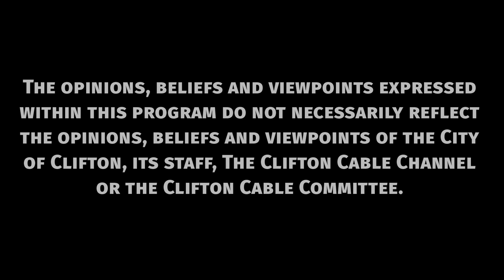Meet Clifton April 2024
Guests: Danielle Ireland-Imhof, John Bednar, Cassandra "Sandi" Lazzara